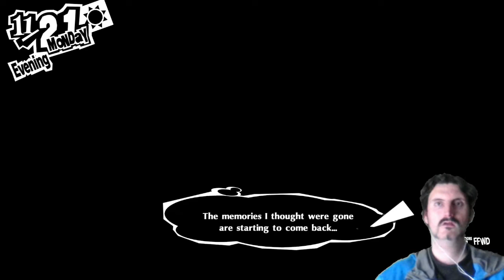11/21 - LEO plays Persona 5 Royal day by day